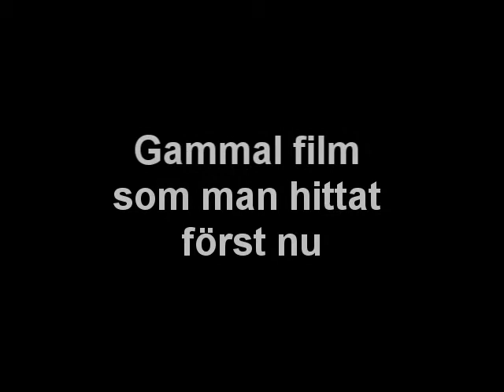Banan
Bananen flyger